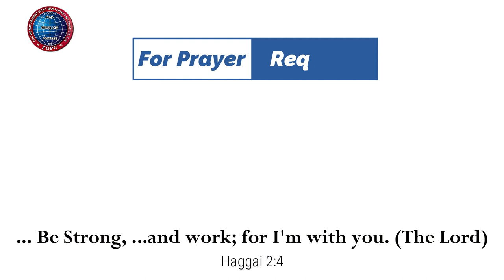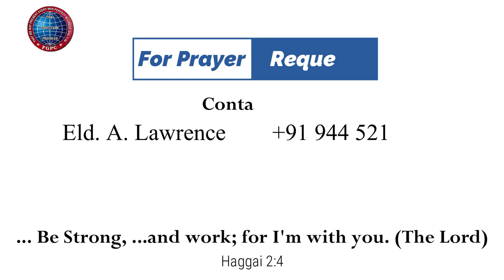விசுவாச கிரியை | 28.10.2022 | Mrs. A. Eben Sathish | Kadamalaikuntu FGPC